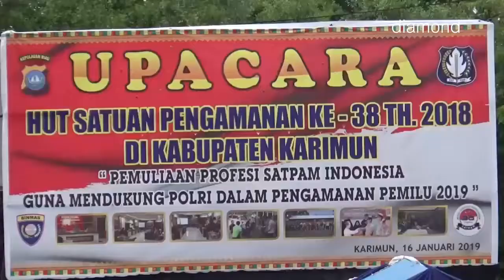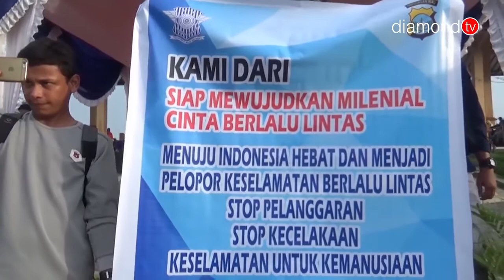BERAGAM ATRAKSI DAN KEGIATAN PERINGATI HUT SATPAM KE-38